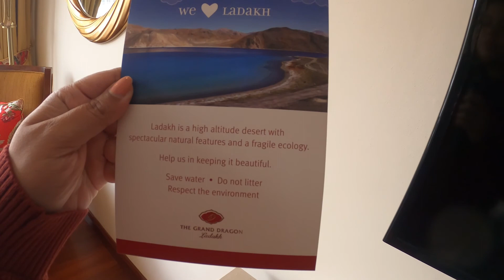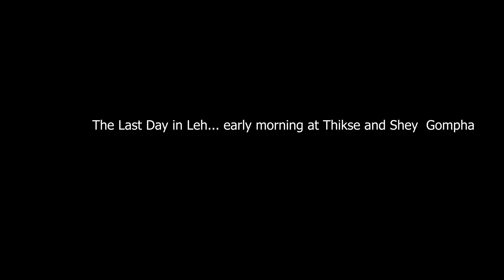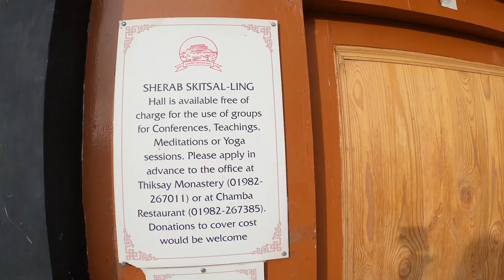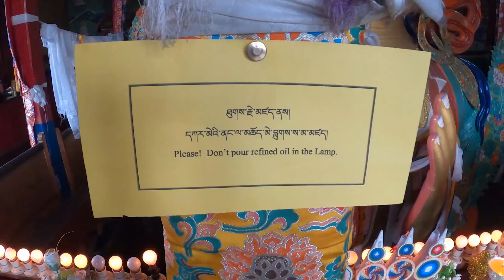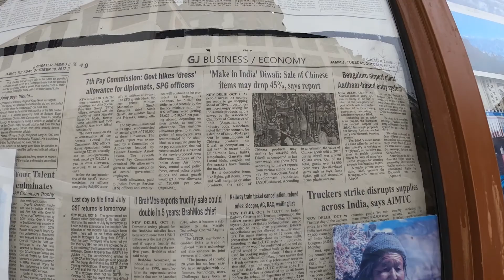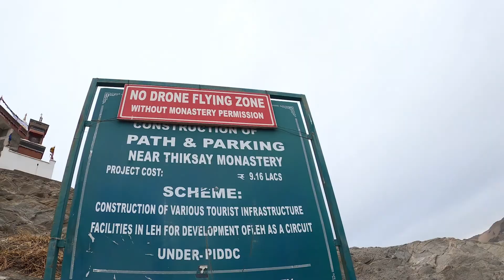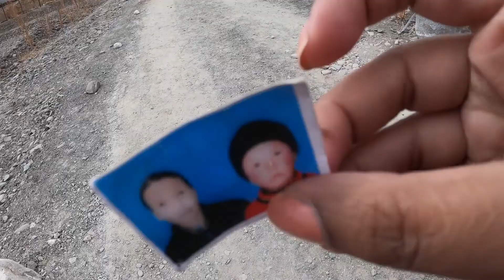Room Tour - Grand Dragon Ladakh | Morning Prayer, Thiksey | double hump camel Ladakh Travel Vlog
I give you a room tour of the luxury property in Leh, Grand Dragon Ladakh and take you for a morning morning prayer at the Thiksey monastery with the Buddhist monks

I am a Bengali girl from Kolkata who lives in Bangalore now. I am a Travel Blogger but due to lockdown, I am home bound & I am eager to share glimpses of my daily life on YouTube.

This is a Bengali Vlog by Bengalis living in Bangalore.